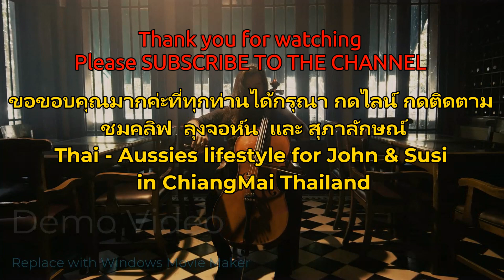DRAGGING DAN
Thai - Aussies lifestyle for John & Susi in Chiang Mai , Thailand. in On- Tai Sankamphang .Have  a  wonderful day Saturday September 30st ,2023 We went to picked up the Hartmann family at ChiangMai Airport and dropped them at their resort in Mae-On districtเล่าสู่กันฟังค่ะ  ขอกราบอาราธนาคุณพระรัตนตรัยโปรดประทานพรให้ ทุกท่านโชคดีมีความสุขและมีสุขภาพแข็งแรง และโปรดคุ้มครองให้ปลอดภัยจากอันตรายทั้งปวงค่ะ